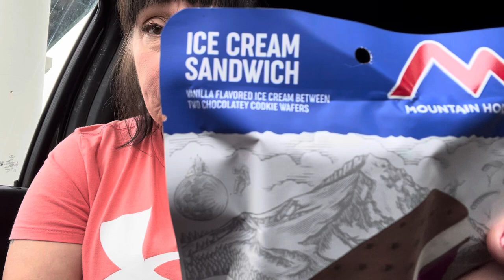Freeze dried ice cream sandwich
Two waffers with vanilla freeze dried ice cream in the middle